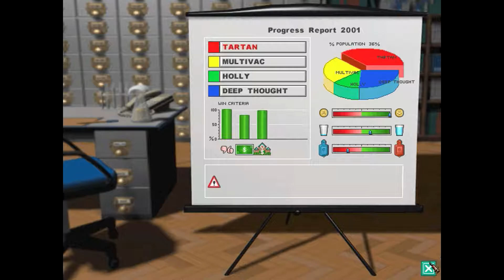Theme Hospital #4 - Frimpton-on-sea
Where are all the surgeons?!

Intro -      Title: Wonderland
                Artist: Underwaterbeats